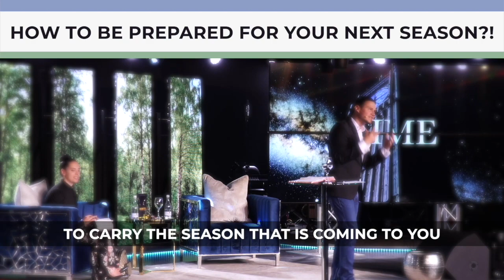3 Signs Your Season Is Shifting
3 Signs Your Season Is Shifting

In this video, you will receive 3 powerful keys on how to know if your season is shifting!